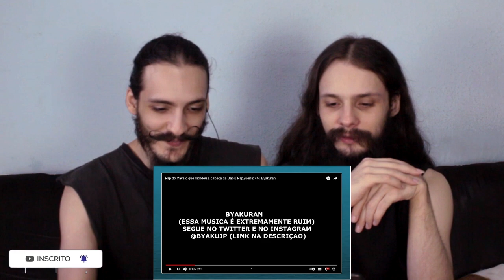[REACT/ANÁLISE] @byaku.mp3 E @AniRap: RAP DO CAVALO QUE MORDEU A CABEÇA DA GABI + RAP DO SASUKE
Eae, Clã!!! Hoje trouxemos um react/análise duplo do @byaku.mp3 e @AniRap.

PRIMEIRA MUSICA ANALISADA: Rap do Cavalo que mordeu a cabeça da Gabi | RapZueira: 46 | Byakuran

Tudo eu: Byakuran (@byakujp)

SEGUNDA MÚSICA ANALISADA: Rap do Sasuke 『 Naruto Shippuden 』 | Hokage das Sombras | AniRap (@Prod Hunter​)

Voz/Letra/Mixagem/Masterização: AniRap
Edição Audiovisual: Yuri Boss
Beatmaker: ĦŇŦ
Thumb: TDRK

E não esqueçam de nos seguir no instagram!!!